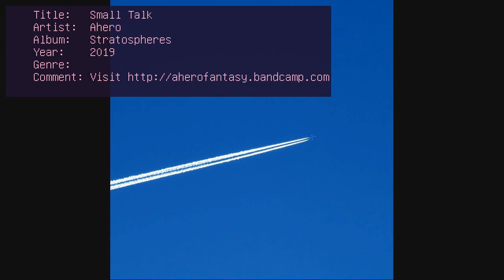Ahero - Stratospheres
VAPOUREALM20190308